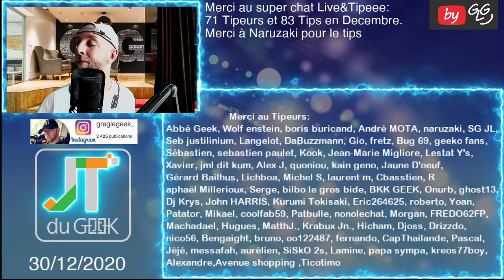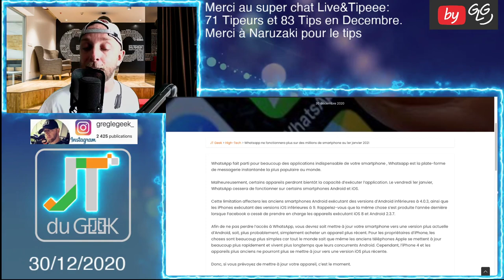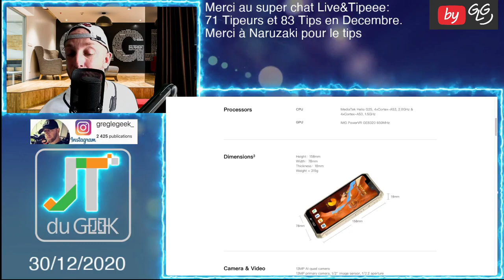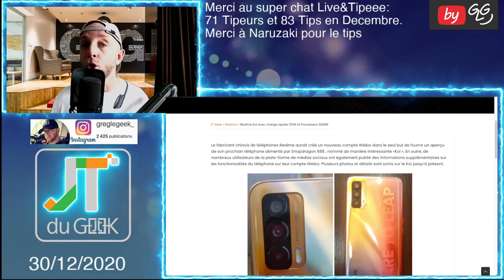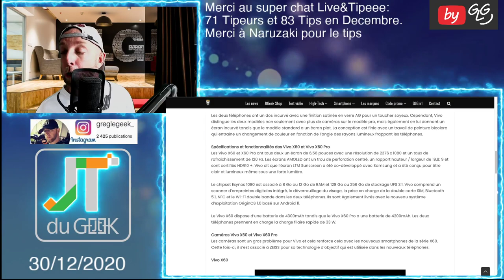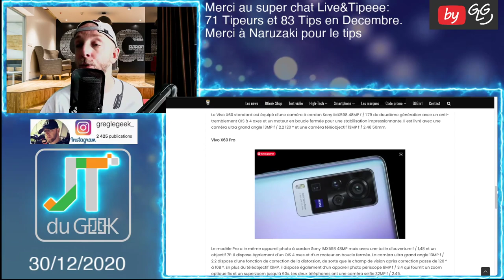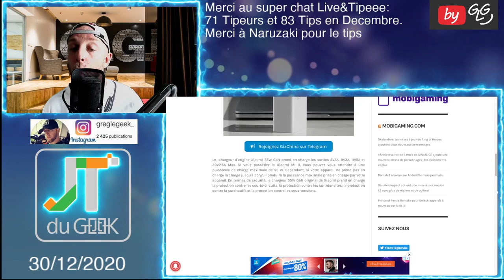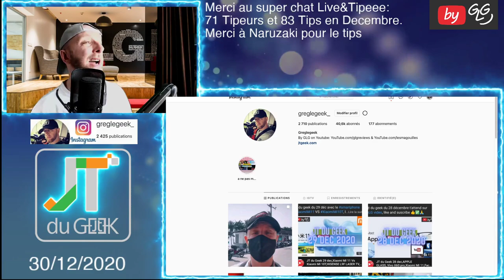JTduGeek 30 dec,F150 Bison,Realme Koi,Vivo X60,Vivo X60 Pro,Plus de Whatsapp en 2021,chargeur MI 11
F150 Bison 2021, Realme Koi, Vivo X60, Vivo X60 Pro, Chargeur Xiaomi MI 11

By GLG